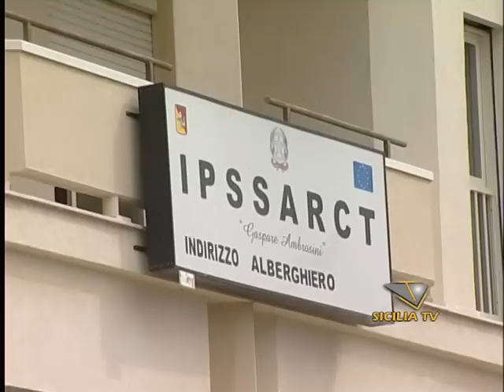SICILIA TV FAVARA - Anticipazioni ''Parliamo di...''